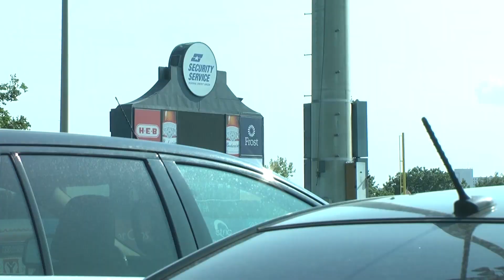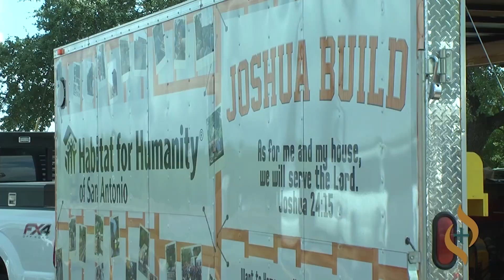Tim Stewart Freelance Demo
Freelance work I've done. All shot and edited by me Prior to 2020 (except that one drone shot in the church story.) See More recent work here on the channel.